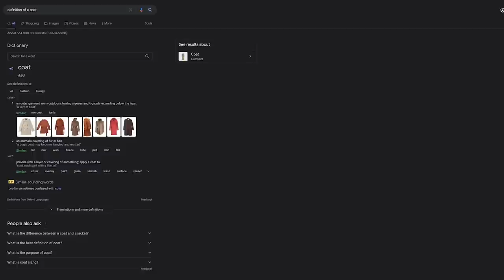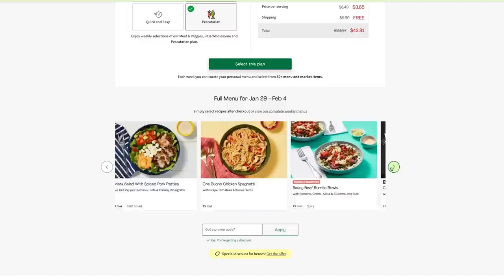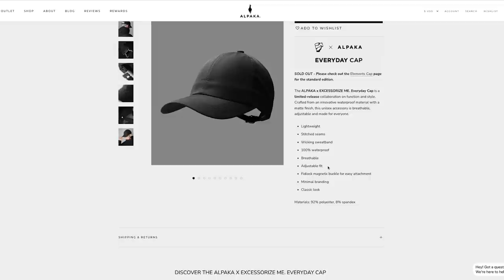How To Style OVERCOATS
Nike Element 55

Casio G--Shock Watch
My favorite beanies
Doc Martens